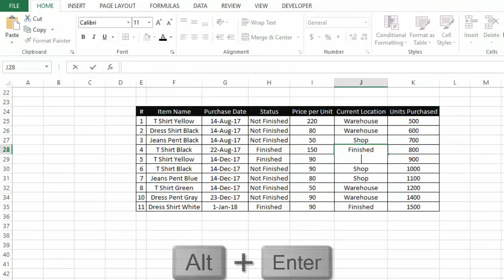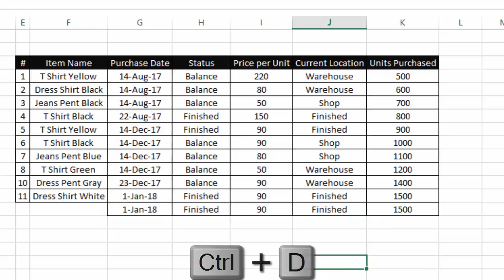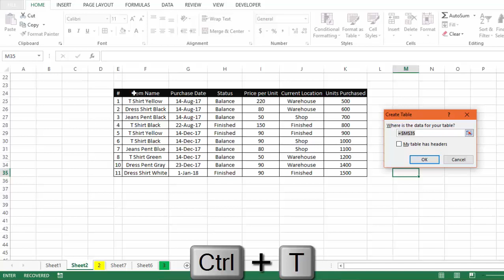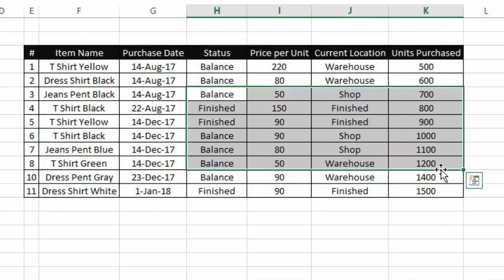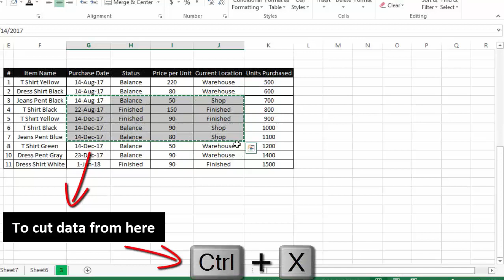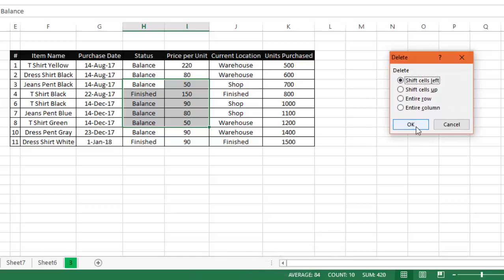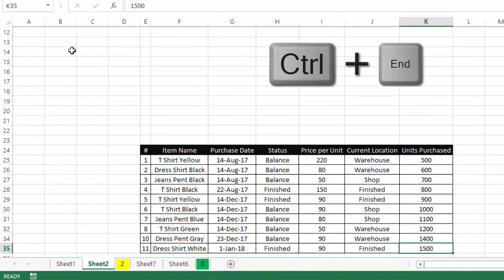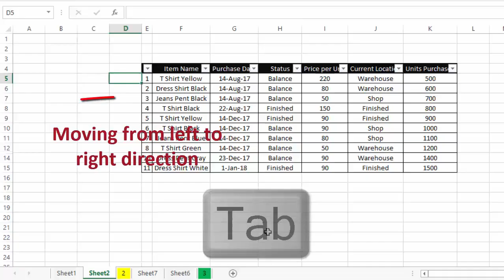Excel Shortcuts | 70+ Excel Shortcut Keys (Part 1)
This video will help you to learn more than 70 excel shortcut keys. The excel shortcuts will help you to work more speedily and professionally on excel. By using these excel shortcut keys you can save a lot of your time in office work.

Following is the link to 2nd part Excel Shortcut Keys Tutorial

YouTube.Com/MicrosoftOfficeTutorials